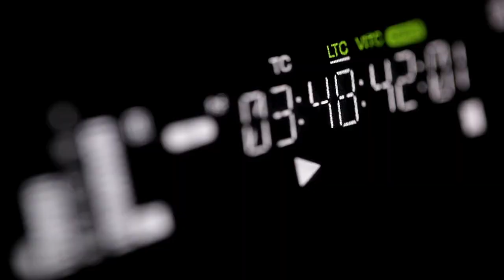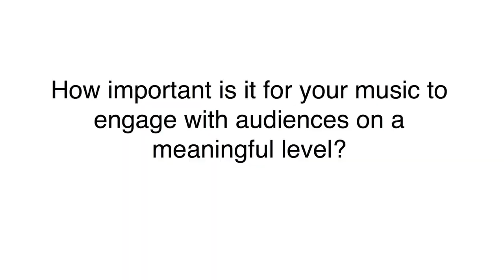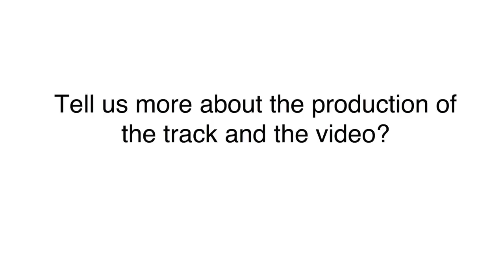In The Spotlight: Ebony Buckle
Originally from the tropical seaside town of Townsville, Australia,  London-based singer/songwriter Ebony Buckle spoke to Occhi Magazine during the COVID-19 lockdown.

Her single “Ghost” reflects the heart-wrenching experience both she and husband Nick Burns endured during their fight to renew her visa after their marriage. Despite her specific experience, Ghost is a universal song of love, loss, commitment, and pain of feeling utterly helpless. “Ghost” was written by Ebony and Nick via Skype, as they were kept apart for nearly two years.

Ghost-
Written by Ebony Buckle and Nick Burns